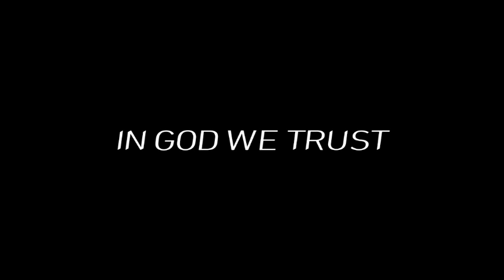RWDI NINI YAK OFFICIAL KOKBOROK MUSIC VIDEO | NORTHEAST INDIA | FILIPINO REACTION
Love,
Johlo

Thanks to: ADJ PRODUCTION